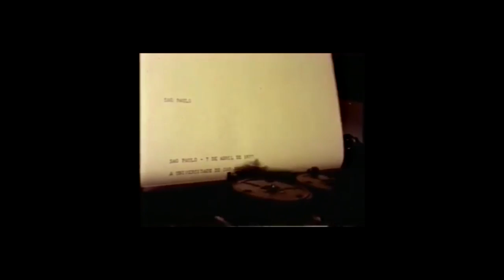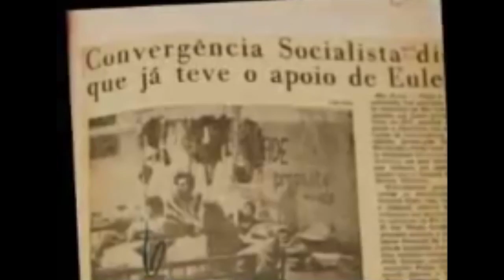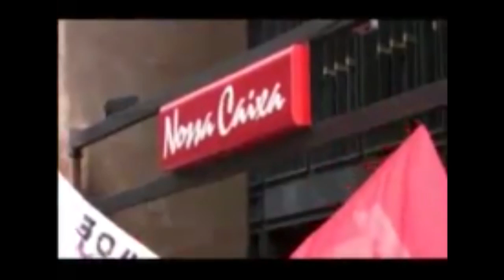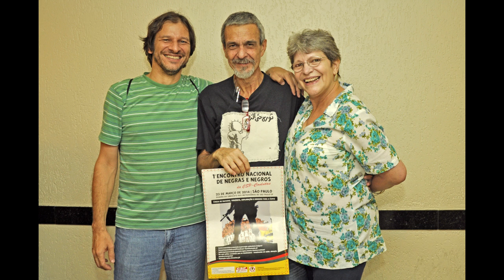Vídeo-homenagem a Dirceu Travesso, o Didi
É com muita tristeza que comunicamos o falecimento do companheiro Dirceu Travesso, o Didi, na manhã desta terça-feira do dia 16 de setembro de 2014.

Um camarada que dedicou toda sua vida à causa dos trabalhadores, à luta pela revolução socialista no Brasil e em todo mundo. Um camarada de luta de todos os dias, que já está fazendo falta e de quem sentiremos uma saudade imensa.

Uma vida junto à classe trabalhadora

Didi nasceu em 24 de fevereiro de 1959, na cidade de Flórida Paulista (SP). No final da década de 70 começou sua militância política na Universidade Federal de São Carlos (UFSCAR) na luta contra a ditadura militar e em apoio à luta dos trabalhadores, que começavam a protagonizar greves massivas e generalizadas.

Logo começou a trabalhar. Primeiro na Companhia Siderúrgica Nacional (CSN) de Volta Redonda, posteriormente foi para São Paulo onde começou a trabalhar como bancário no Itaú, enquanto dava seguimento aos seus estudos. Um pouco mais tarde entrou através de concurso público no banco Nossa Caixa.  Em pouco tempo tornou-se uma das lideranças nas greves dos bancários, sendo diretor do Sindicato dos Bancários de São Paulo por três gestões. Membro da organização Convergência Socialista, ajudou a fundar o PT. Participou da fundação da CUT (Central Única dos Trabalhadores) e fez parte de sua Executiva Nacional durante alguns anos.

Em 1994 rompeu com o PT, quando do Fora Collor e da expulsão da Convergência Socialista, e participou ativamente da fundação e construção do PSTU, fazendo parte de sua Direção Nacional.

Em 2004, quando a CUT apoiou a Reforma da Previdência realizada sob o governo Lula, Dirceu, junto com inúmeros sindicalistas, rompe com esta central e organiza a Conlutas.

Revolucionário convicto

Como membro da CSP-Conlutas e do PSTU, Didi foi um lutador incansável. É raro encontrar um ativista ou militante de São Paulo que não conheça Dirceu Travesso. Conhecido em todo o Brasil, sua atuação ainda atravessava as fronteiras. Internacionalista, atuante em favor da causa Palestina, pela retirada das tropas brasileiras do Haiti, em apoio às revoluções do Oriente Médio e Norte da África, Didi buscava a unidade da classe trabalhadora em todo o mundo. Por isto, foi um dos impulsionadores principais da Rede Solidariedade Internacional.

Revolucionário convicto, Didi reivindicava-se marxista, leninista e trotsquista e confiava na luta da classe operária e de toda classe trabalhadora. Por isso, nestes anos em que muitos abandonaram a luta pelo socialismo e fizeram todo tipo de alianças espúrias com a classe dominante, Didi manteve-se sempre firme e do mesmo lado, o lado da classe trabalhadora contra a burguesia, o lado da independência de classe, o lado do internacionalismo proletário, o lado da revolução socialista.

Com esta convicção construía o PSTU, a Liga Internacional dos Trabalhadores, a CSP-Conlutas e a Rede Solidariedade Internacional.

Didi enfrentava um câncer há cinco anos. Resistiu bravamente contra a doença durante esses anos todos sem deixar, um só momento, de fazer a sua parte na luta contra o capitalismo, contra toda a injustiça e a desigualdade que caracteriza esta sociedade em que vivemos. Agora, exauriram-se suas forças. Vai caber a nós dar conta de levar adiante esta luta à qual dedicou toda a sua vida.

Àqueles que quiserem ou puderem homenagear uma última vez este guerreiro das causas da classe trabalhadora brasileira, informamos que seu velório terá início na tarde de hoje (16/09) na Quadra do Sindicato dos Bancários de São Paulo, na rua Tabatinguera, no centro de São Paulo. Às 20h será realizada uma solenidade política em sua homenagem.

Direção Nacional do PSTU